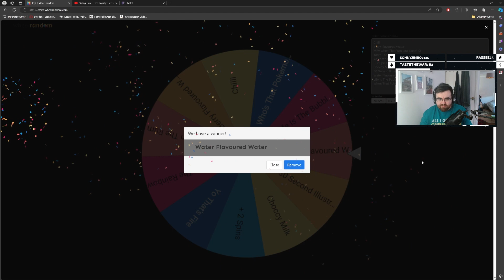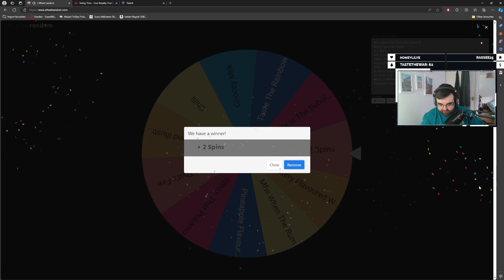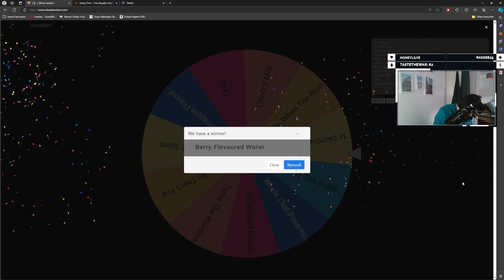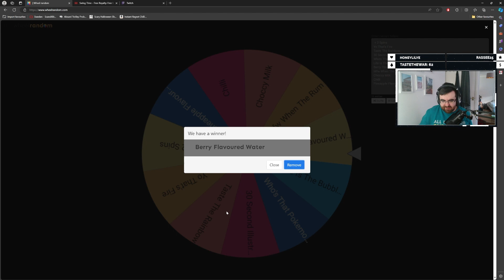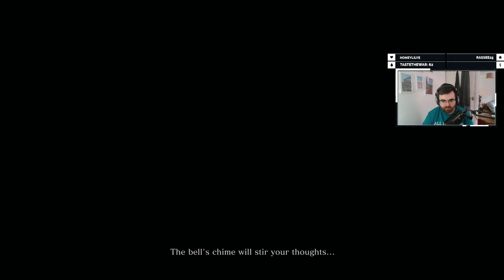Playing Sekiro Was An Absolutely Terrible Idea (Sekiro FIRST Playthrough Ep. 1)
Playing Sekiro Was A Terrible Idea (Sekiro FIRST Playthrough Ep. 1)

After BESTING all the Dark Souls games and Elden Ring, it's time to face the biggest and baddest of them all...

Join me as I struggle through the treacherous lands of Ashina (shout out to Ashisa11 on twitch btw :P), hopelessly being pounded time and time again.

And, by all means, go check out the live streams over if you want to see the degeneracy unfold in real time!

Take care, and prepare to be amazed.